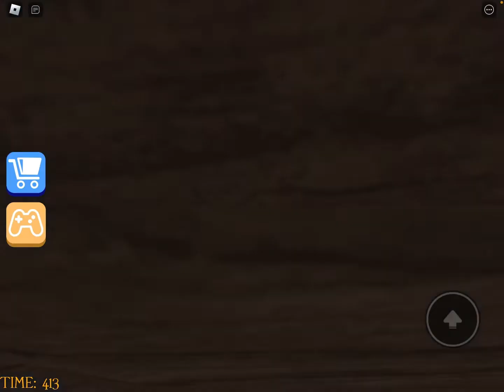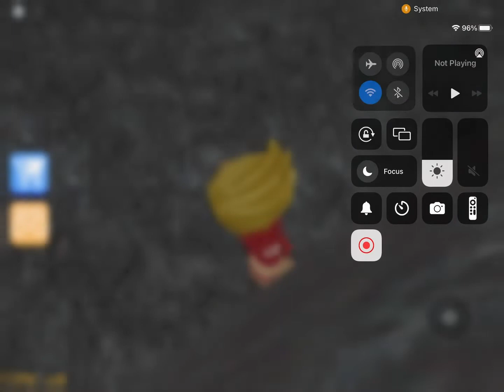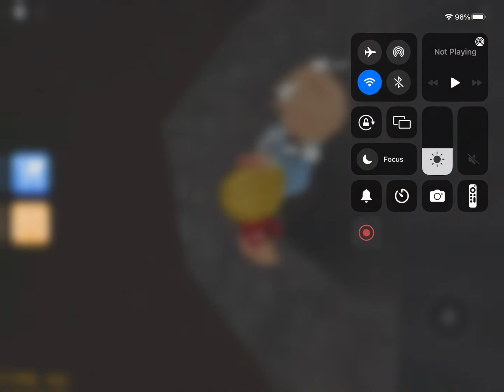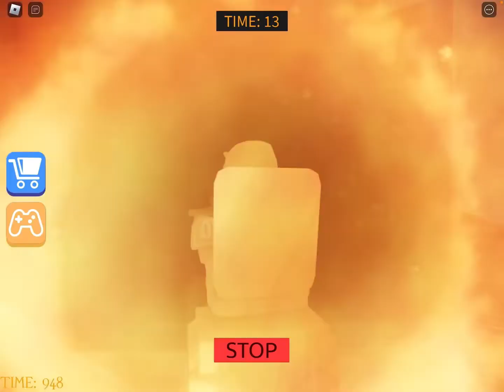A grannie was chasing us…